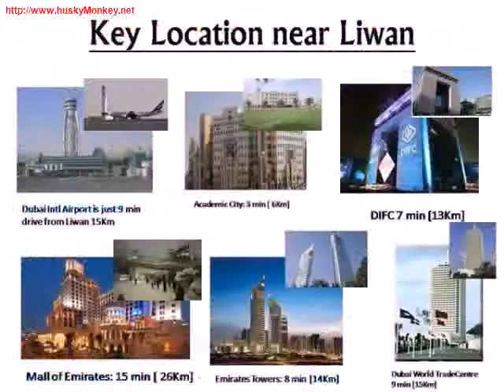Ready To Move In Townhouse For Rent In Dubailand, Dubai Alain Road.With Water And Electricity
Has 1 reserved Carpark

Has additional 1 big room can be used for residential purpose in the basement
Plus 1 more medium size room

 On dubai Alain road towards Alain. ..before academic city

Left is Silicon Oasis

Take right
Right is Liwan with a sign board  naad al sheeba camp armed forces

Amenities

- Maids room
- Pets allowed
- Security

Dubailand covers an area of about 3 million square feet. It is said to be one of the most thriving destination for leisure, entertainment and tourism in Dubai. Dubailand is the home for some premier and unique attraction. It has been designed very well that attracts the widest tourist part across genders, age groups, world region and activity preference.Dubailand District is an entertainment complex that is being built in Dubai UAE and is owned by Tatweer. It is set to become a regional and international tourism hub; it is also a unique and multi faceted district that will offer sporting, entertainment and retail attraction sitting alongside growing residential communities.Dubailand is home to a number of exciting attractions welcoming millions of visitors every year and they are:Cultural entertainment at GLOBAL VILLAGEMotor racing action at MOTOR CITYShopping at DUBAI OUTLET MALLWorld class sporting events and sporting academiesThe Dubailand District destination is set to draw and host diverse attraction scheduled to open in recent coming years which will reinforce Dubai s position as an international hub especially for family tourism.Some of the future plans drafted in Dubailand are development such as City of Arabia, Palmarosa and Dubai Lifestyle City. In addition to the it will also led a world class attractions that will include Universal Studios and LEGOLAND which will create a distinctive entertainment and lifestyle in Dubai UAE.Property Planet Real Estate LLC, your most trusted and experienced real estate partner. Buy, Sell Sale, Rent Property in Dubai   Abu Dhabi with us. We are specialist in real estate Dubai and UAE. Property Management, Investment in Properties, Market research, Valuation services and Mortgage advisory are our other main services. We are committed to coming together as a diverse workforce to achieve our mission. We recognize that our employees are our most valuable asset and will reward meaningful contributions to our success.

We will be easily available to provide effective and efficient service at every customer contact through our specialized property management department. We will treat our customers with a caring attitude, respond with a sense of urgency, and provide an equitable resolution when needed. We will achieve superior job performance by always striving to do our best. We will promote from within and provide training at all levels so that our employees can reach their full potential. We will convey a professional attitude and appearance at all times.

We will provide our services in the most economical and efficient way without compromising quality.

28357000